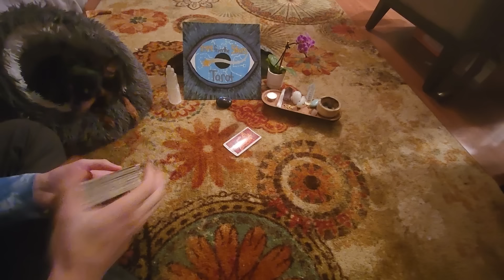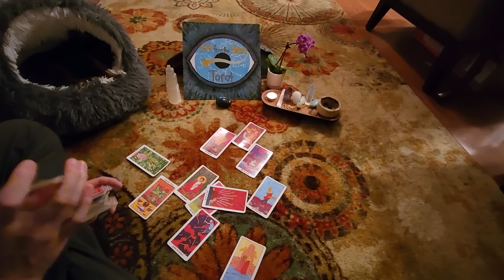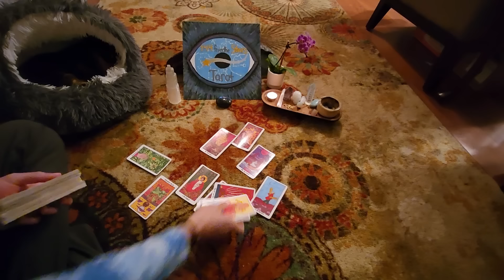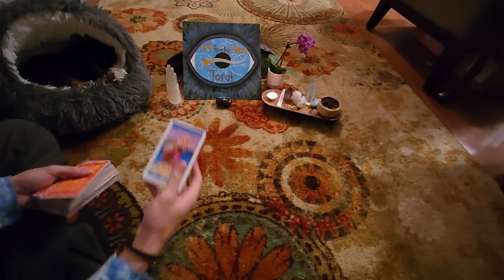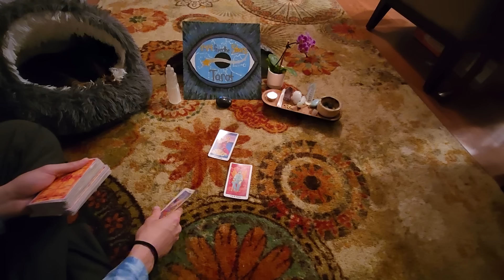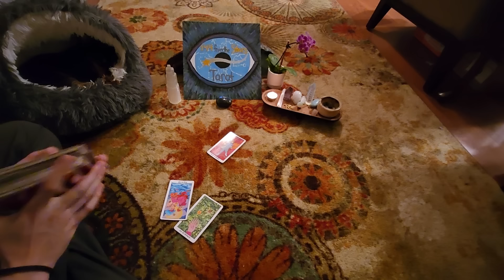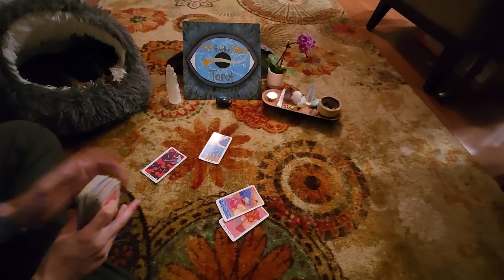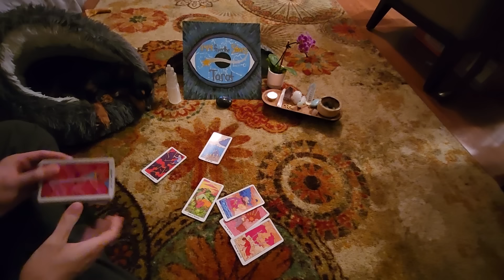Manifestations, justice and defeat.